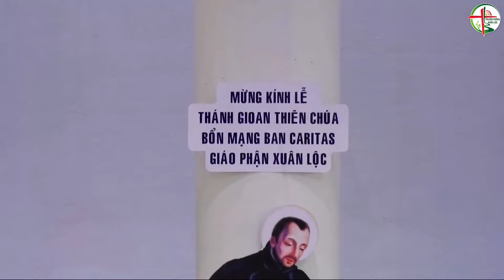ĐỨC CHA GIOAN GIẢNG TĨNH TÂM MÙA CHAY VÀ LỄ BỔN MẠNG CỦA CARITAS XUÂN LỘC 10.03.2024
ĐỨC CHA GIOAN GIẢNG TĨNH TÂM MÙA CHAY VÀ LỄ BỔN MẠNG CỦA CARITAS XUÂN LỘC. Tại Trung Tâm Hành Hương Đức Mẹ Núi Cúi 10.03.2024